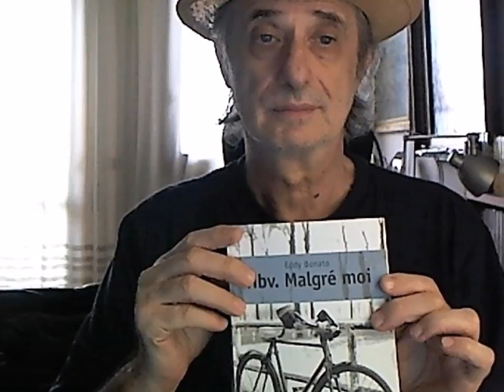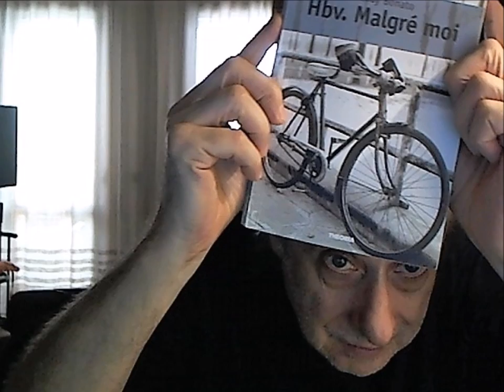Recensori su You Tube